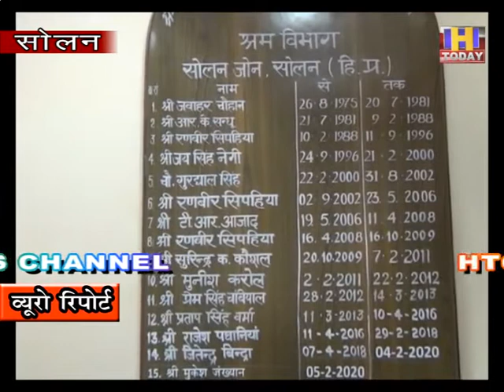02 SEP 6 सोलन में लेबर इंस्पेक्टर न होने से सरकार को हो रहा लाखों का घाटा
सोलन का  श्रम विभाग  एक माह से बिना लेबर इंस्पेक्टर के चल रहा है | जिसकी वजह से  यहाँ समय पर शहर वासियों के कार्य नहीं हो पा रहे हैं | काफी कार्य  अपूर्ण पड़े है | परवाणु के लेबर इंस्पेक्टर को सोलन का अतिरिक्त कार्यभार दिया गया है | लेकिन एक इंस्पेक्टर से परवाणु और सोलन का कार्य उतनी कुशलता से नहीं चल रहा है जिसका खामियाजा सोलन की जनता और व्यापारियों को भुगतना पड़ रहा है | वहीँ जब इस बारे में श्रम अधिकारी मुकेश जांखयाना से पुछा तो उन्होंने यह आश्वासन दिया कि जल्द ही सोलन शहर को नया लेबर इंस्पेक्टर मिल जाएगा और सभी कार्य पहले की तरह सुचारु हो जाएंगें | सोलन में भारी संख्या  में भवनों का निर्माण हो रहा है | जिनका निरिक्षण कर उनपर सैस नहीं लग पा रहा है यही कारण है कि सरकार को लाखों का घाटा उठाना पड़ रहा है |